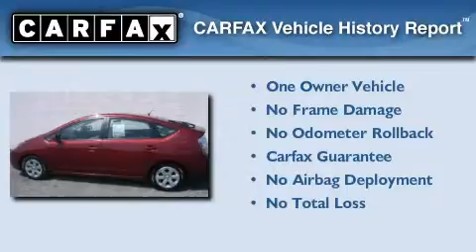Preowned 2005 Toyota Prius Madison TN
Year: 2005
 Make: Toyota
 Model: Prius
 Engine: 1.5L I4
 Trans.: CVT
 Exterior: Red
 Miles: 156,989
 Interior: Other

 Used 2005 Toyota Prius Madison TN